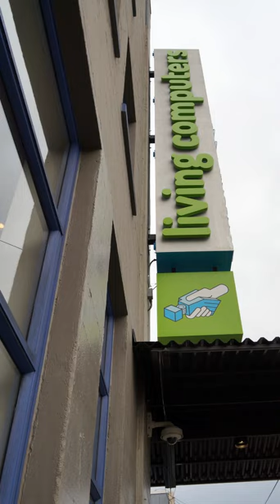Living Computers: Museum + Labs | Wikipedia audio article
00:01:51 1 History
00:03:14 2 Facts
00:04:14 3 Collections and exhibits
00:05:20 3.1 Computers
00:05:28 4 Under restoration
00:05:38 5 Programming languages available at LCM+L
00:06:12 6 Operating systems available at LCM+L
00:07:26 7 Games available to play, by computer
00:07:37 8 Photos
00:07:46 9 In the media

- Socrates

SUMMARY
Living Computers: Museum + Labs (LCM+L) is a computer and technology museum located in the SoDo neighborhood of Seattle, Washington. LCM+L showcases vintage computers which provide interactive sessions, either through time-sharing operating systems or single-user interfaces. This gives users a chance to actually use the computers on-line or in person in the museum. An expansion adds direct touch experiences with contemporary technologies such as virtual reality, self-driving cars, the internet of things, and robotics. This puts today's computer technology in the context of how it's being used to tackle real-world issues. LCM+L also hosts a wide range of educational programs and events in their state-of-the art classroom and lab spaces.
According to an archived version of LCM's website, their goal is "to breathe life back into our machines so the public can experience what it was like to see them, hear them, and interact with them. We make our systems accessible by allowing people to come and interact with them, and by making them available over the Internet."The current site similarly shares that "Living Computers: Museum + Labs provides a one-of-a-kind, hands-on experience with computer technology from the 1960s to the present. LCM+L honors the history of computing with the world’s largest collection of fully restored—and usable—supercomputers, mainframes, minicomputers and microcomputers."